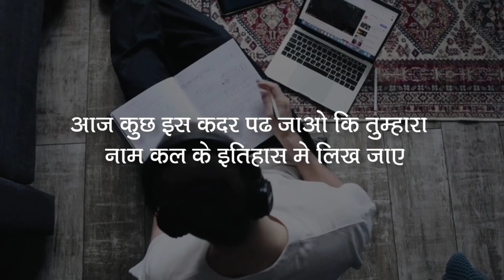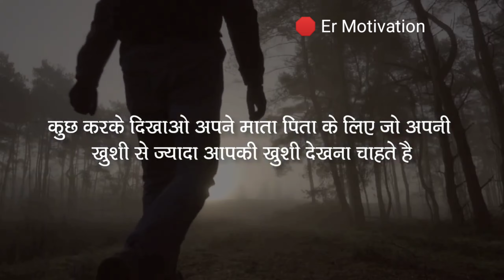पढ़ाई की लत लग जायेगी🔥! Best' study motivation in Hindi ! Motivational speech by Er Taufique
मैं पड़ूंगा । बस इसे सुन लो खून खोल उठेगा  by Er Taufique

study motivational quotes in Hindi

hello..
dosto ajj main video ke madhyam se ye bata wonga ki jindagi me apko kaise rahna Keya karna hai.agar app kabhi presan ho jate ho to Keya kare apko hamesa motivated rahna chahiye
koi life apki hai apko hi jina parega to app jaisa socho he waisa hi jivan gewoge .isle apni isleye hamesa positive raho or kuch naya karene me lage raho.. parahi me top kaise kare
parahi me man kaise lage

motivational quotes
motivational speech
motivational speech
motivational thoughts
motivational tips

how to success tips
how to motivate myself

how to grow my career
how to improve my skills
how to success in your life
how to become a successful life style
how to become a quick success
how to grow my business
how to be confident my skills
how to study
how to exam craick one time